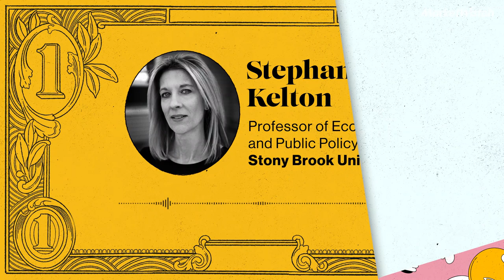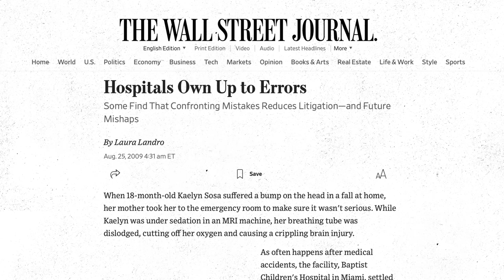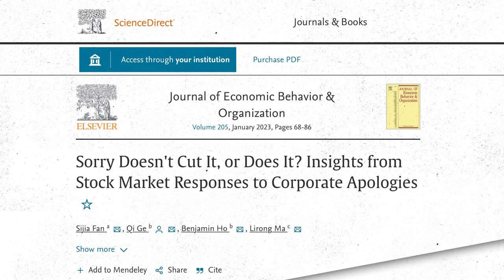The value of a corporate apology | Best New Ideas in Money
Scandals can cost companies a lot. But does it pay to say you’re sorry?